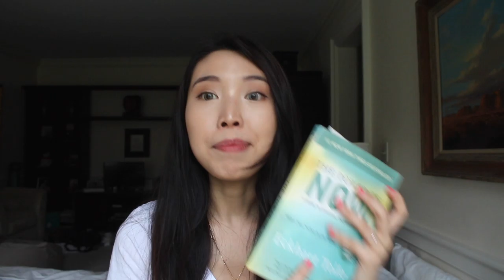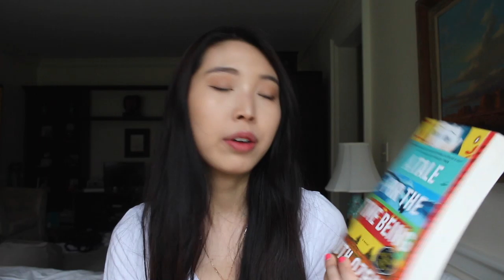Mental Health Month Recommendations for High Achievers (feel better movies, books, shows)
I wanted to share some great recommendations with you all for Mental Health Awareness month. These current times, given the pandemic situation, calls for extra amounts of self-care. Learning to be successful and working productively with mental health conditions in itself is a process with work and reward. But we all need rest and relaxation, and if you need a (productive) distraction, here are some recommendations.

Welcome to Mental Health Elevated, a channel for helping high achievers work through mental health disorders. Success and mental illnesses are not mutually exclusive- my content is geared towards helping you get to success and fulfillment.